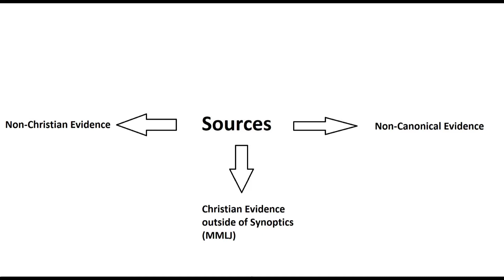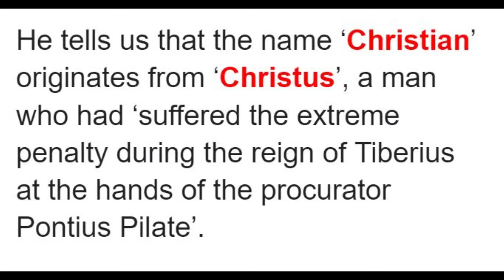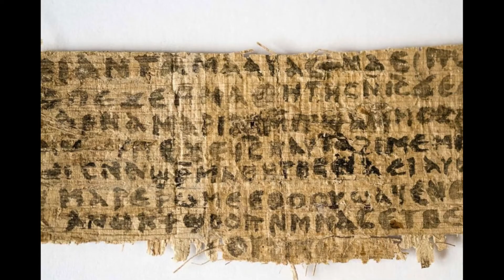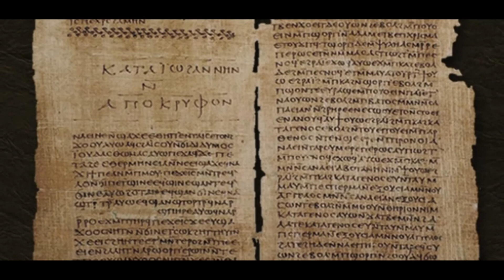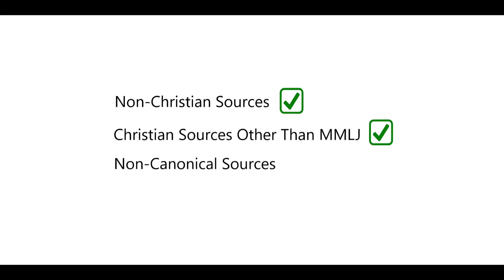Did Jesus Exist?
Did Jesus exist? Was he a real person or was he made up? All Things History explains all the best evidence for Jesus and shows why Jesus probably did exist.

For the love of history...